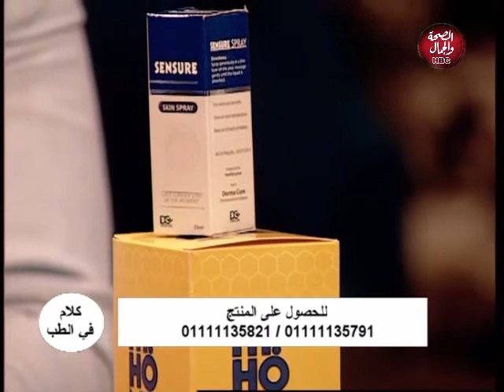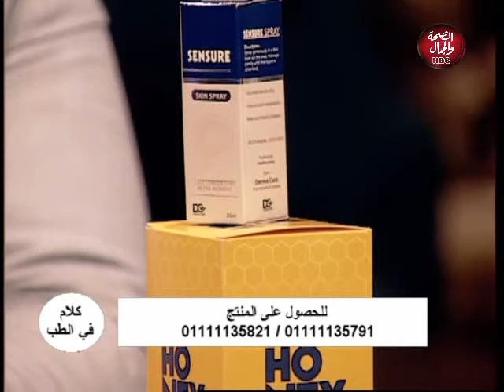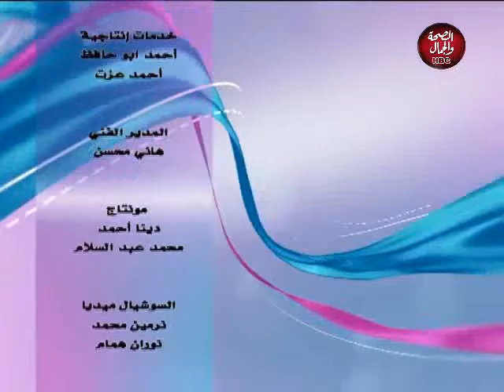كلام في الطب | من أهم أسباب تأخر الحمل المسكوت عنها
تقديم | د/ محمد الدالي
و في ضيافته | د/ محمد بكري..استشاري الطب التكميلي